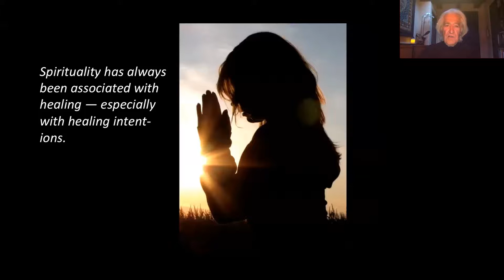Larry Dossey (clip) - The Meaning of Spirituality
and get a free PDF of one of our recent issues of Paradigm Explorer !

The SMN is exploring frontier issues at the interfaces between science, health, consciousness, and spirituality, and our webinars reflect that in a spirit of open enquiry.

The full-length version of this clip is on our SMN YouTube channel.